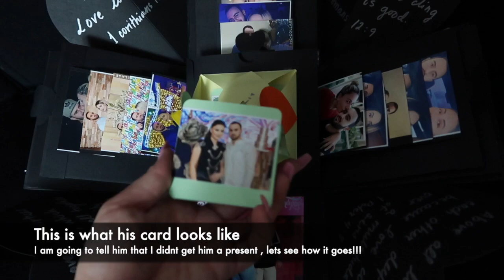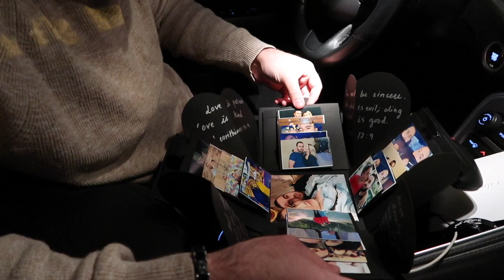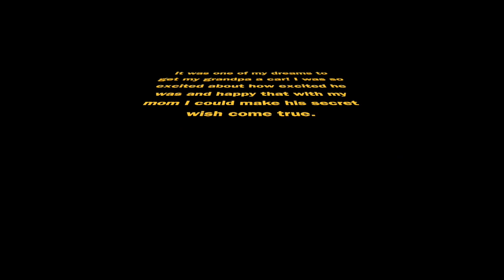SURPRISED GRANDPA WITH CAR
SURPRISED GRANDPA WITH A CAR AND PRANKED BOYFRIEND ON VALENTINES DAY

Harry:harry.panosyan
Ornella: ornella.abrahamyan